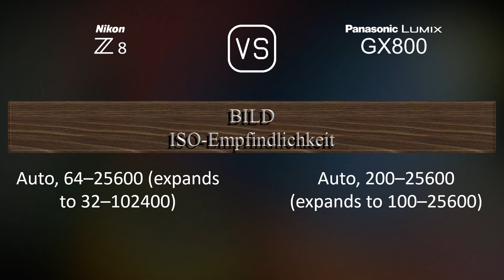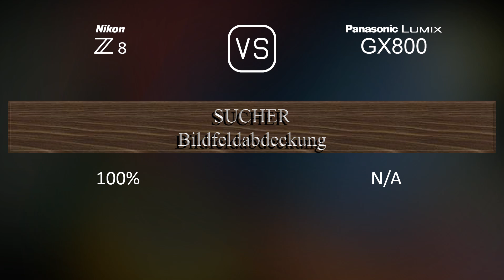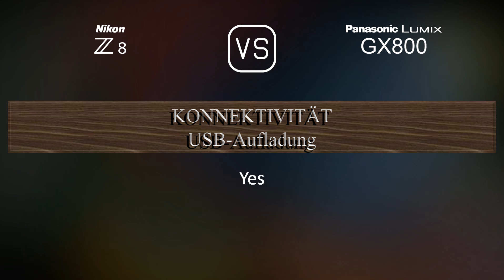Nikon Z8 vs. Panasonic Lumix GX800: Ein Vergleich der technischen Daten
Dieses Video gibt einen Überblick über die Nikon Z8 und die Panasonic Lumix GX800 in einem parallelen Technikdatenvergleich (comparison of specifications). Vielen Dank fürs Zuschauen.

00:25 EINFÜHRUNG
00:33 KAMERAGEHÄUSE
00:40 BILDSENSOR
01:01 BILD
01:16 OPTIK & FOKUS
01:41 BILDSCHIRM
01:58 SUCHER
02:13 FOTOGRAFISCHE FUNKTIONEN
03:06 VIDEOGRAFISCHE FUNKTIONEN
03:20 SPEICHERUNG
03:24 KONNEKTIVITÄT
03:49 ALLGEMEINE ANGABEN
04:07 SONSTIGE FUNKTIONEN